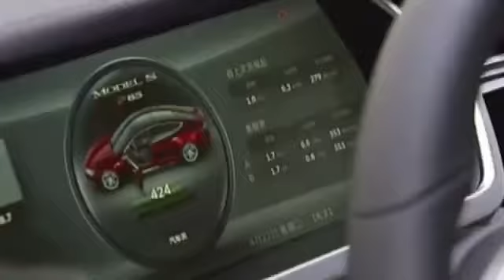Tesla News - Elon Musk talks about Tesla Future in China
Quelle: News Report on TV

This Channel is collecting Reports and Interviews about Elon Musk / Tesla / SpaceX.